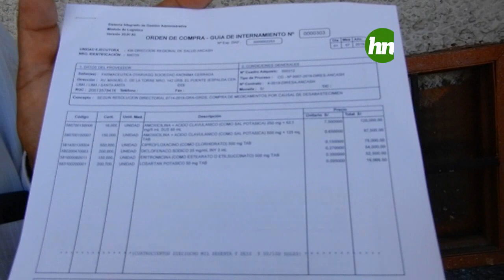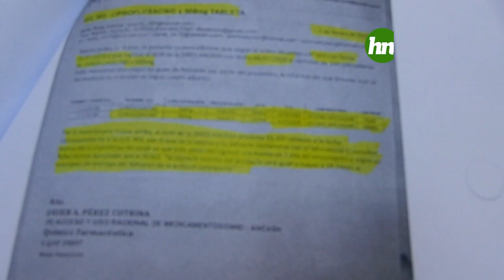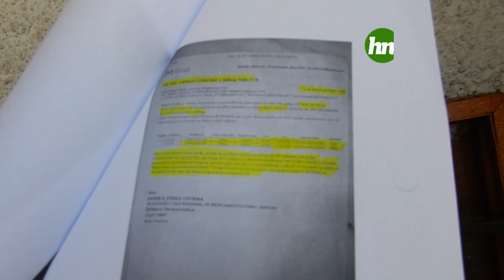DIRESA MAS MEDICINAS MALOGRADAS